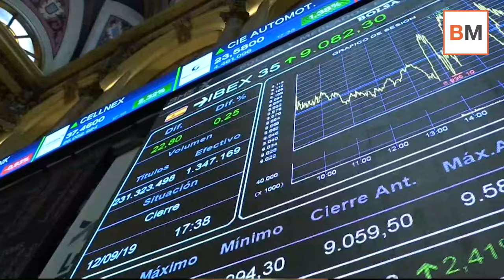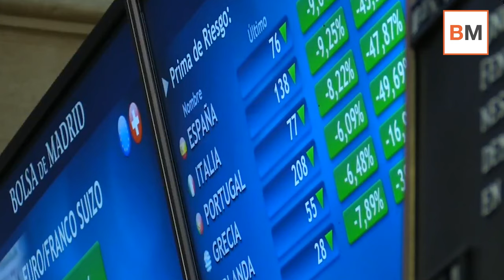Mercado Amigo | No siempre hay un motivo para explicar las subidas y bajadas